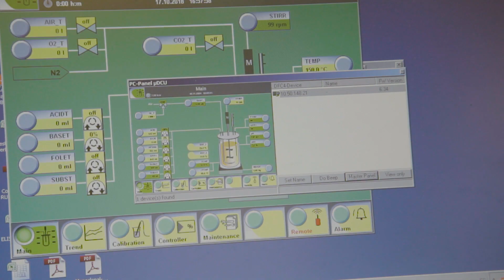Benten Biotech: Ganador Premio NOVA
En Emprendimientos el premio fue para Benten Biotech, la primera organización de investigación por contrato para vacunas veterinarias de Latinoamérica. Sus fundadores, los doctores Esteban Guerra y Jorge Wenzel, son un ejemplo de cómo el trabajo académico y la investigación aplicada, se puede transformar en un emprendimiento innovador.